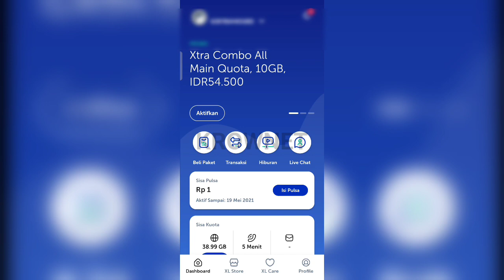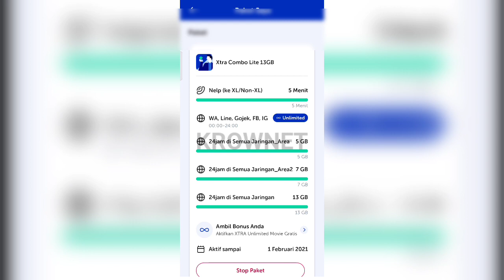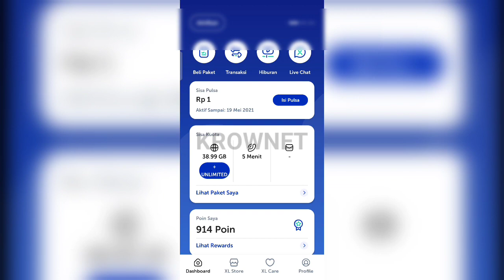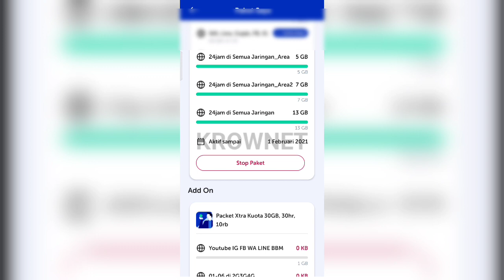Cara Mengaktifkan Paket Unlimited YouTube XL di apk myXL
Tutorial klaim paket unli YouTube di hp android kartu XL